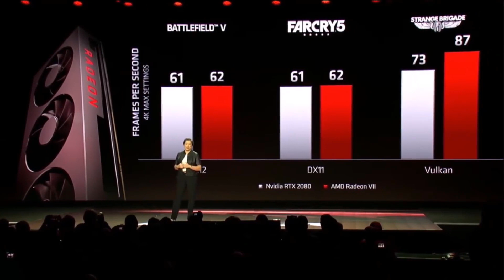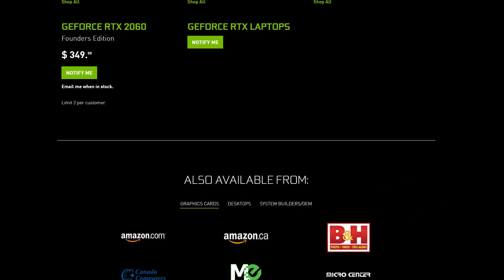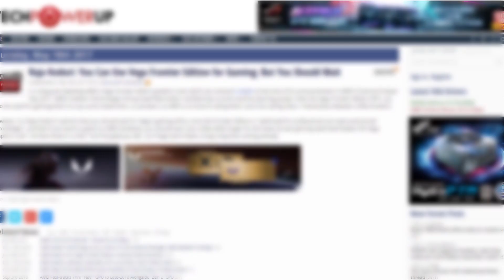AMD Drops 7nm WORLDS MOST POWERFUL GPU 2019 EVER || AMD Radeon vii price in india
AMD Radeon 7 becomes the most powerful graphics card of 2019.